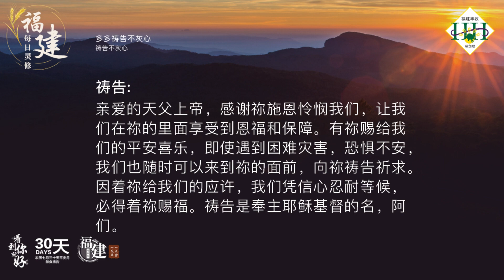福建每日灵修 | 25-02-2024 | Hokkien Daily Devotion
多多祷告不灰心
祷告不灰心

经文：
以赛亚书 30:18
耶和华必然等候，要施恩给你们；必然兴起，好怜悯你们。因为耶和华是公平的神，凡等候祂的都是有福的。

故事：
有一个寻宝的人，精疲力尽的坐在枯干的河上，对他的伙伴说：「你看，我已经捡了九万九千九百九十九块石头了，却找不到一块宝石。唉！我看放弃它吧！」伙伴开玩笑地回答：「你最好再捡多一块，凑足十万块。」寻宝的人疲累的闭着眼睛，随手的在一堆石头中捡起一块石子来，说：「这个就是最后一块了。」当他拿起这块石头，他觉得这块石头比一般的更重。于是他睁开眼睛一看，惊讶地大叫。因为他手中拿的正是一块宝石。

默想：
弟兄姐妹，主勉励我们总要不要灰心的祷告，继续将心中的难处和重担交托给主，更加多坚持一下。

祷告：
亲爱的天父上帝，感谢祢施恩怜悯我们，让我们在祢的里面享受到恩福和保障。有祢赐给我们的平安喜乐，即使遇到困难灾害，恐惧不安，我们也随时可以来到祢的面前，向祢祷告祈求。因着祢给我们的应许，我们凭信心忍耐等候，必得着祢赐福。祷告是奉主耶稣基督的名，阿们。

(参考资料：心灵驿站第242页)